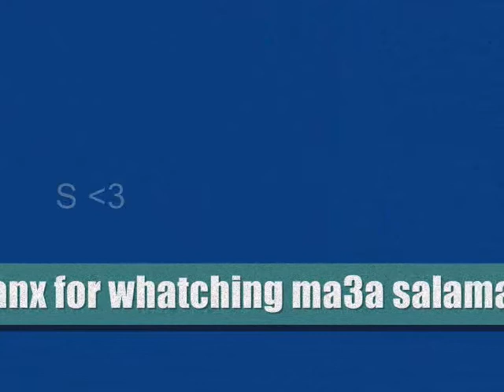HAMID PHOTOS 2013 :) MM